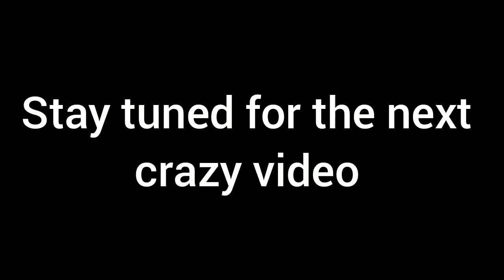مقلب الاستفزاز بصديقي المقرب😶 شتمني😠لا يفوتكم!!! 😂+ موكبانغ|ANTHONY'S MUKBANG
LIKE this video if you love it
♥️اهلاً
في فيديو اليوم قررت ان اسوي مقلب الاستفزاز بصديقي المقرب شوفو ردة فعله تابعوا الفيديو للنهاية لمعرفة ما حصل...

حبايبي اذا عجبكم الفيديو لا تنسوا الضغط على زر اللايك
واكتبوا لي ماذا تريدون المشاهدة في الفيديوهات القادمة.